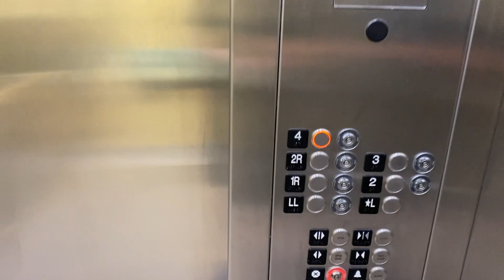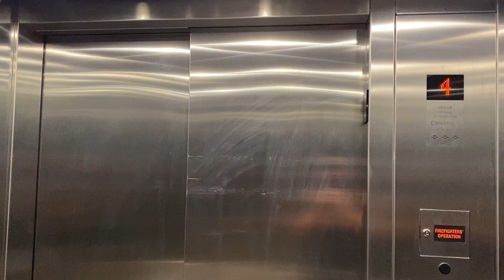Kone EcoDisc KSS 570 Traction Elevator at Lake Yellowstone Hotel East Wing in Yellowstone WY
Date Filmed: 08/17/22
Manufacturer: Kone
Capacity: 4000 lbs
Number of Floors Served: 7 (Building is 3 floors high in the west wing and 4 floors high in the east wing, this elevator connects the unevenness of the floors.)

This Kone Monospace elevator in Lake Yellowstone Hotel is intended for housekeeping use to send cleaning carts up and down, but guests can also use it. It’s located adjacent to elevator 3 and serves the same floors, but LL, R1 and R2 all lead into a housekeeping closet.